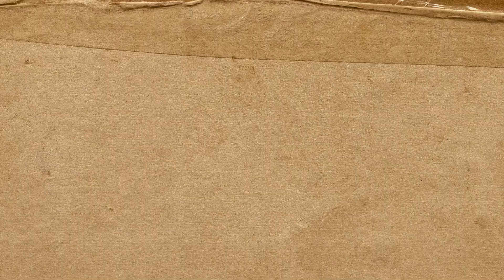Overcoming Imposter Syndrome As An Artist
Feeling insure about your artwork and that you don't "deserve" any success you experience is an almost universal experience among artists. This week, we invited @artwithem6635 on the pod to chat about insecurity and building confidence in our work!

☻ ABOUT THE POD ☻

Make Art Don't Starve is a podcast run by Kelsey (hi, that's me!) and my lovely cohost, Al (aka Lilstarnerd). We're two friends that talk about what it's like to be an artists and content creators.

If you're interested in being interviewed for the podcast, shoot us an email with your social links & a short pitch on what you want to chat about!